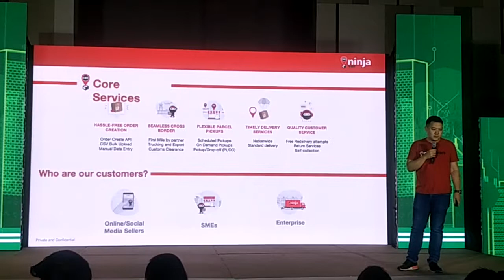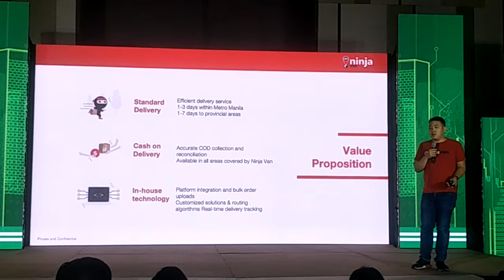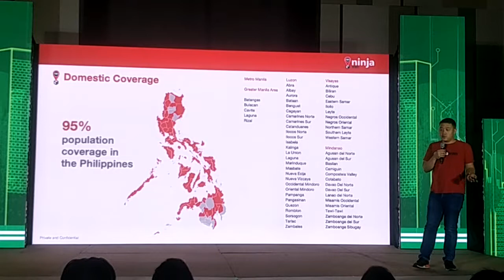Grab partners with Ninja Van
Grab expands Grab Express by partnering with Ninja Van allowing not only parcels to be delivered in Metro Manila, but large packages to reach any part of the archipelago